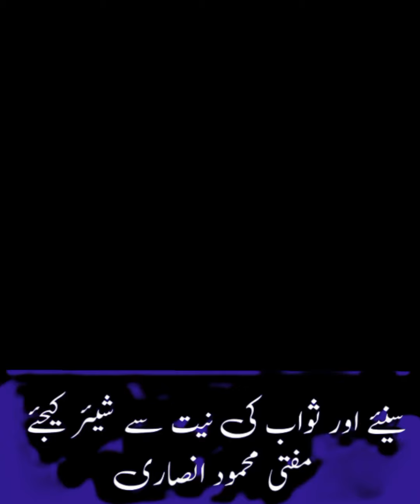ایک محدث کا ادب حدیث aekuhadis ka adab e hades مفتی محمود انصاری mufti Mahmood Ansari